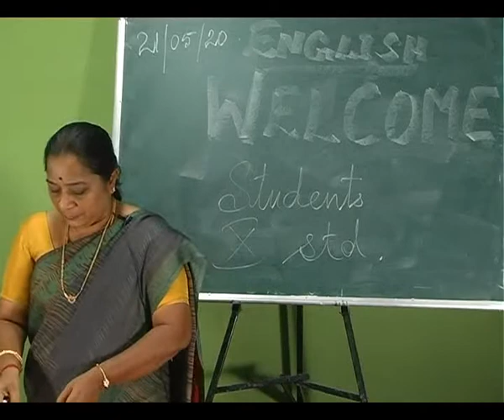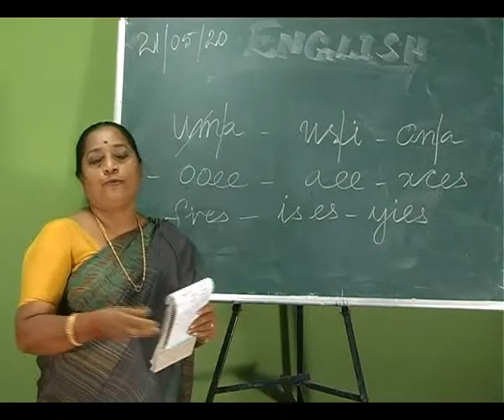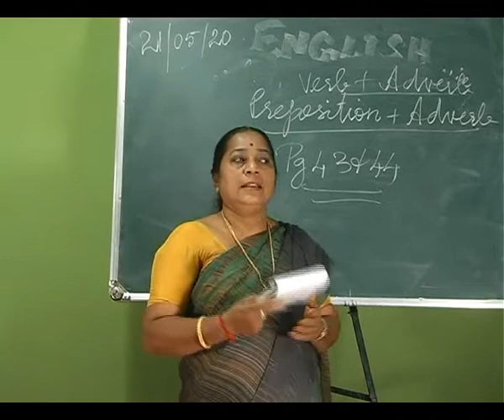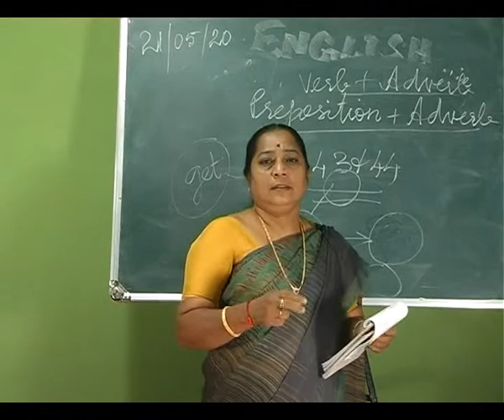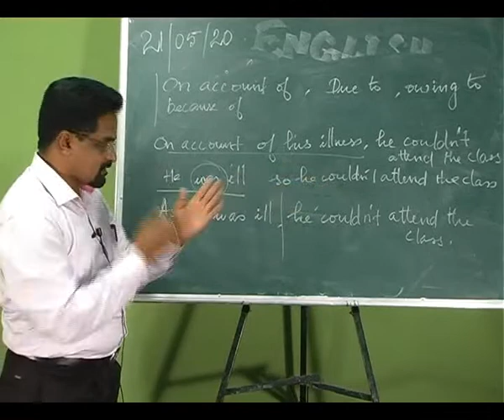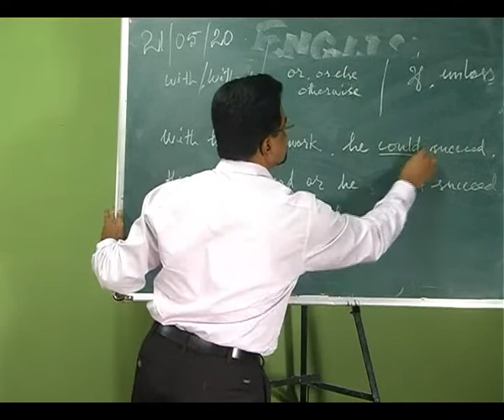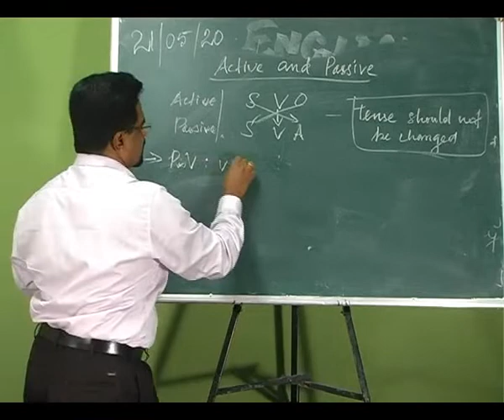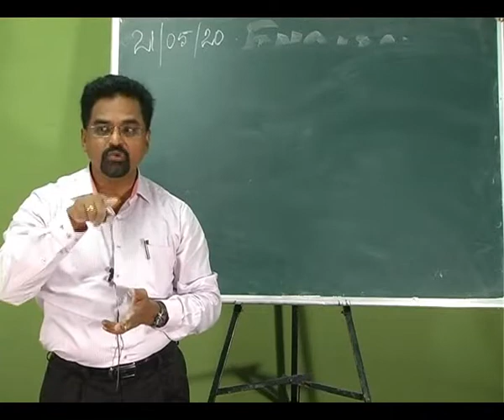ENGLISH 21-05-2020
Organised by Directorate of School Education, Puducherry.